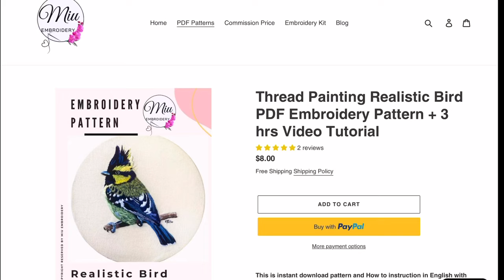Realistic Bird 🐦 - Needle Painting Hand Embroidery Pattern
Hi everyone, In this video, I show how to make this hand embroidery pattern, details of color chart and instructions are in the PDF pattern. This is an advanced pattern to practice needle painting, I used 25 colors. Separate into 7 parts, and video tutorials total length of 3 and half hours. It’s quite complicated to make a bird, but I have break it down into step by step, don’t give up in the middle, you can totally make it 😄

Thank you for all your supports 💕

Fabric: cotton  Linen
Thread: Cotton Stranded embroidery floss (DMC no. 25)
Stitches used:  Satin stitch,  Long & short stitch, French knot, Random stitch.